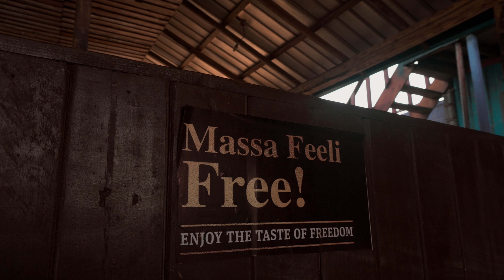Mama Dada Official Dance Video ( Ghana Version )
MUSIC: Mama Dada by Yoofi Greene & Mr. Shawtyme ft. Djflex, DWPACADEMY

Directed by Enibaid & Yoofi Greene

Dancers- DWP ACADEMY